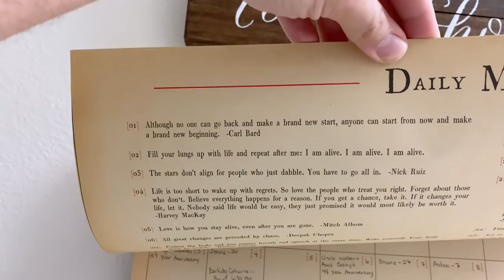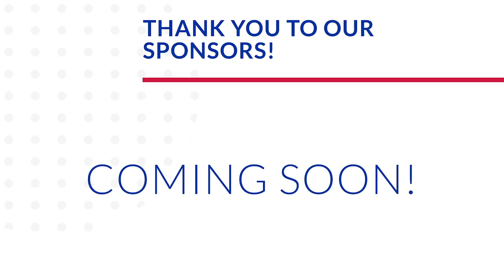Baby James Approved! | Magic Kingdom & ACS Fundraising Update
It is time to get our family room back to normal, so we are ditching our Christmas tree! The day begins with us buying the entire series of "The Office" and James having a lot to say. He also really enjoys his swing! What a big kid. Today's adventures bring us to the Polynesian resort. Unfortunately they are sold out of the new Trader Sam's set we came for. The night doesn't end there! We hop on a boat to the Magic Kingdom. The evening begins with some Tomorrowland appreciation. Boy, we miss the PeopleMover! We then ride Dumbo and the Haunted Mansion. This may just be the last time we see Christmas decorations at the Magic Kingdom! On our way home we swing by Disney Springs for a quick stop at Sugarboo. The night ends with a late dinner at Market on South. It was extra good! Before bed, Peter talks World Marathon Challenge and how it may be changing.